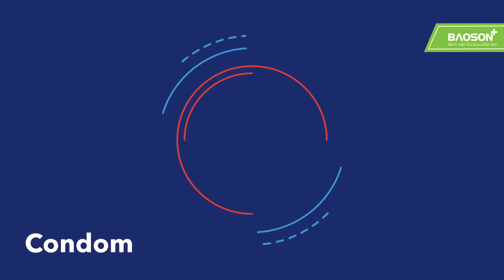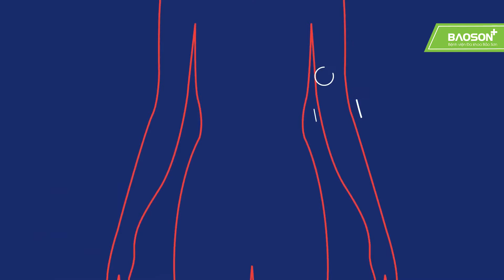Phương pháp tránh thai nào hiệu quả nhất? | Bệnh viện Đa khoa Bảo Sơn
Cấy que tránh thai là biện pháp tránh thai được Tổ chức Y tế Thế giới (WHO) liệt kê vào danh sách những biện pháp tránh thai nên sử dụng, bởi những ưu điểm nổi bật như:
✅ Tác dụng tránh thai cao (99.95%), dễ sử dụng
✅ Tác dụng thời gian dài (khoảng 3 -5 năm)
✅ Có thể sử dụng que cấy tránh thai trong thời gian cho con bú, không ảnh hưởng tới việc tiết sữa, lượng sữa.
✅ Dễ khôi phục khả_năng_có_thai sau khi tháo que cấy ra.
✅ Giảm hoặc khỏi hẳn tình trạng đau bụng kinh ở nhiều người.
✅ Giảm bớt nguy cơ thiếu máu, thiếu sắt
✅ Giảm thiểu nguy cơ ung thư nội mạc tử cung, viêm nhiễm phụ khoa và chửa ngoài tử cung.
✅ Nhẹ nhàng, kín đáo và người ngoài khó nhận ra.
✅ Phù hợp cho những người hay quên uống thuốc, không sử dụng được các thuốc có chứa estrogen khi đang cho con bú, mắc các bệnh về tăng huyết áp, tiểu đường...hách hàng, hướng dẫn tận tình
Kênh youtube Bệnh viện Đa khoa Bảo Sơn là tổng hợp các video, hình ảnh về hoạt động khám, chữa bệnh, dịch vụ y tế của bệnh viện.

Để xem thêm thông tin về chúng tôi, bạn có thể tham khảo thêm:

Bệnh viện Đa khoa Bảo Sơn - 52 Nguyễn Chí Thanh, Hà Nội.
Giờ làm việc: từ 7h30 đến 16h30 các ngày thứ 2 - 7 hàng tuần